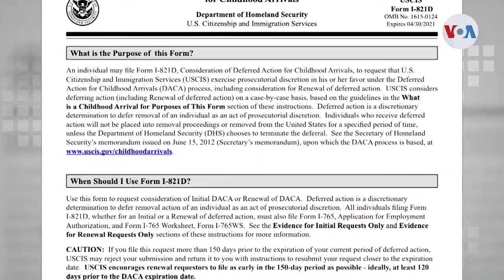Tras nuevo decreto, Estados Unidos es un oasis sin deportación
Javier Castillo es un hondureño que llegó a Estados Unidos, cuando tenía 7 años de edad. Sus padres, protegidos por el TPS, el cual cobija a la persona, no a su entorno familiar, vieron como, a los 9 años, él recibió una orden de deportación que este lunes se hubiera hecho efectiva. Pero, gracias a un decreto del presidente Joe Biden no sucedió. Laura Sepúlveda, corresponsal de la Voz de América en Nueva York, habló con la familia y su abogada.

¡Visítenos!